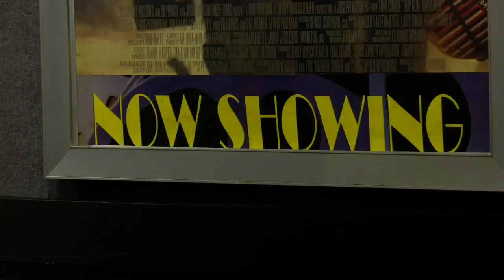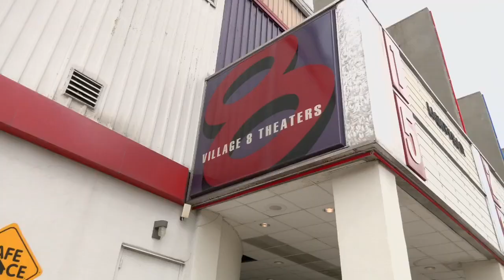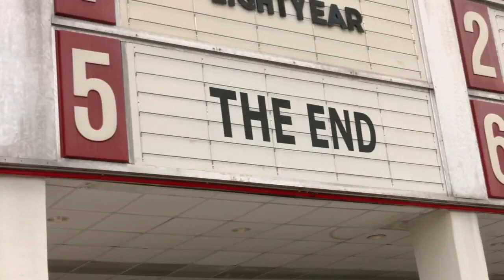THE END | Louisville says goodbye to beloved Village 8 movie theater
Village 8 Theaters in St. Matthews opened in the 1970s.

The theater has shown thousands of movies in the decades since. Red Ramsey was there for a lot of them. First as a watcher, then as an employee.